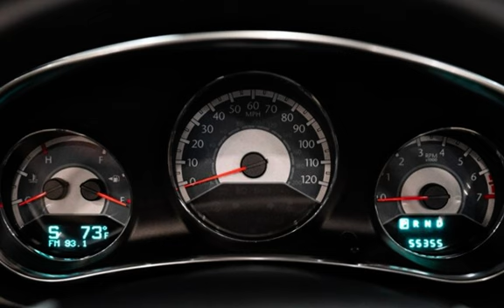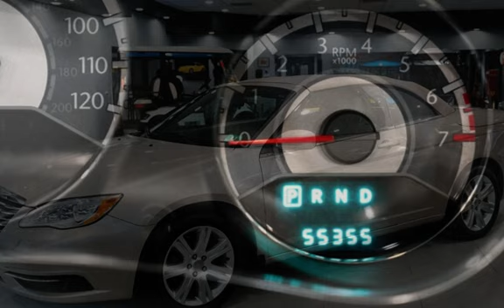2013 Chrysler 200 Convertible Touring for sale in NEPTUNE CITY, NJ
Michael&#39;s Motorcars proudly offers this 2013 CHRYSLER 200 TOURING with only 55k MILES!

Family owned and operated for 29 years, we are voted New Jersey&#39;s #1 Quality Dealer for 2022 and top 12 for the Nation By NIADA

We Accept Trade Ins of all makes and models.

Give us a call at (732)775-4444 with any questions about the vehicle. Se Habla Espa&#241;ol.

We welcome you to stop by our Dealership Monday - Thursday 9am - 6pm &amp; Friday - Saturday 9am - 5pm